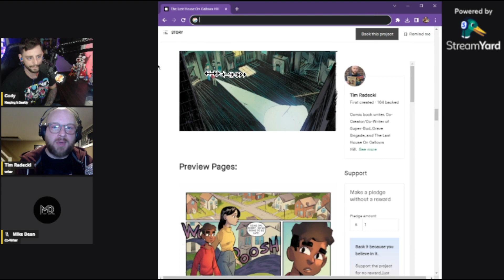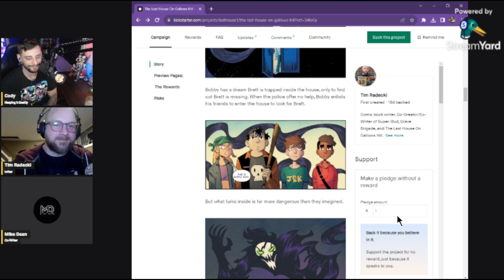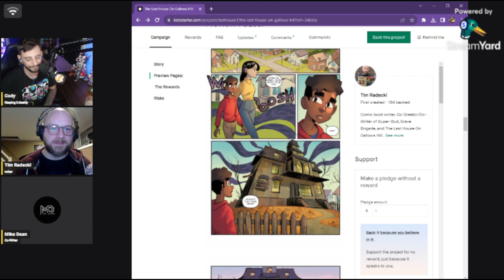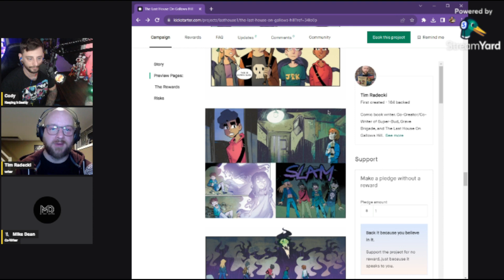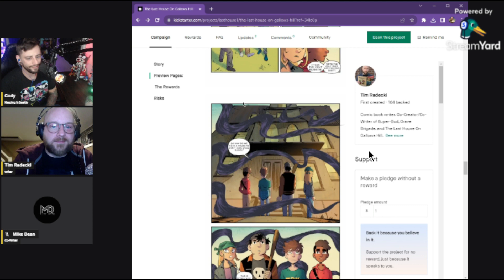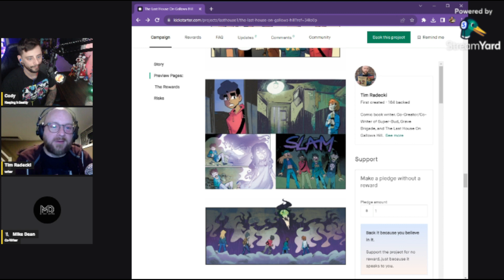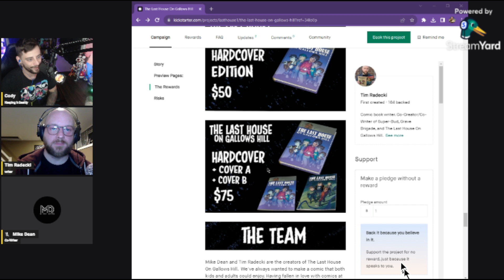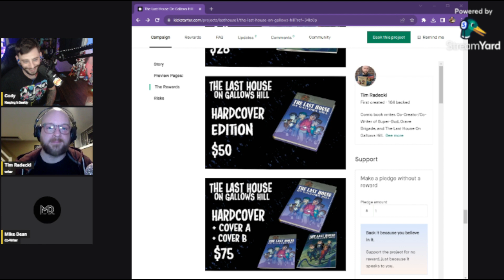Interview #422 w/ Tim Radecki & Mike Dean | The Last House On Gallows Hill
Today we have the opportunity to sit down with Tim Radecki & Mike Dean to break down The Last House On Gallows Hill and their experience creating indiecomics! Check the links below to stay in touch about their future work!

When a creepy old house mysteriously appears in his neighborhood that only kids can see,  Bobby enlists his friends to enter the haunted house to rescue the youngest in their neighborhood from whatever evil lurks within.

The Last House On Gallows Hill is an all ages one shot horror comic for fans of Stephen King, Steven Spielberg, and the next generation of comics readers.